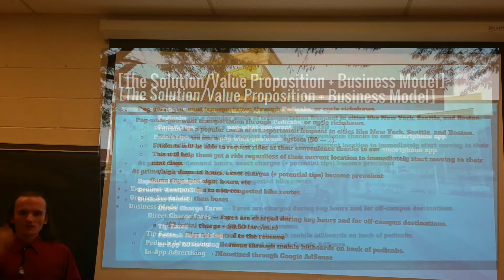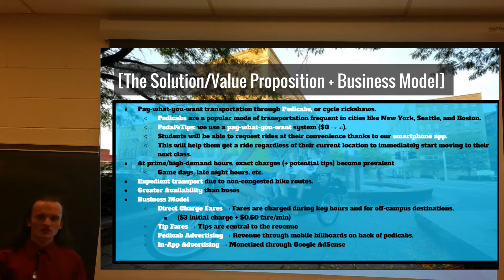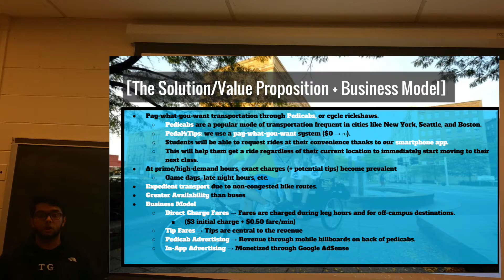Rutgers Pedicab - Rocket Pitch